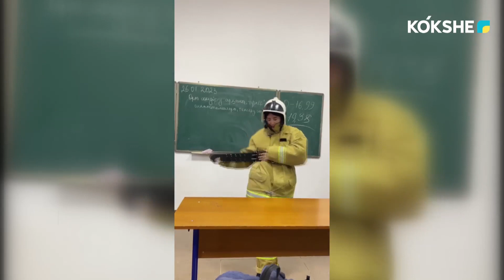ПОПУЛЯРИЗАЦИЯ СФЕРЫ ЧС ЧЕРЕЗ ТИК-ТОК